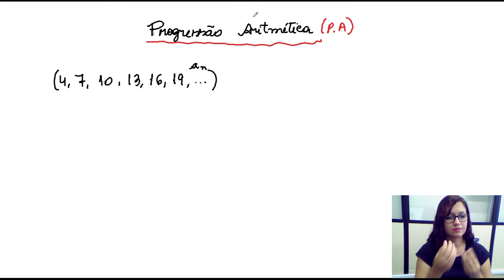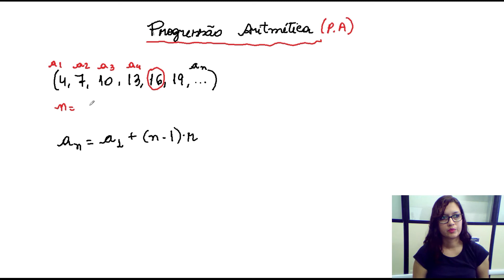Matemática | Progressão Aritmética [01 de 03] - em Libras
Resumo da aula sobre Progressão Aritmética (PA).
Razão de uma PA;
Termos de uma PA;
PA crescente, decrescente e constante.